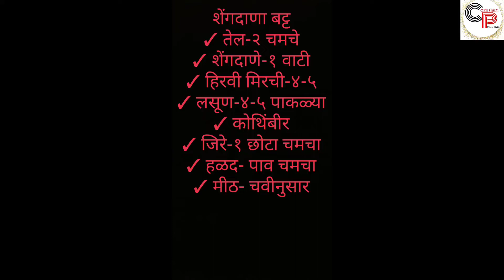खान्देशी शेंगदाण्याचं बट्ट| शेंगदाण्याची आमटी| झीरकं|Groundnut Gravy|Cooking Passion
साहित्य--
✓ तेल-२ चमचे
✓ शेंगदाणे-१ वाटी
✓ हिरवी मिरची-४-५
✓ लसूण-४-५ पाकळ्या
✓ कोथिंबीर
✓ जिरे-१ छोटा चमचा
✓ हळद- पाव चमचा
✓ मीठ- चवीप्रमाणे
✓ पाणी- गरजेनुसार

कृती--
एका मिक्सरच्या भांड्यात थोडेसे पाणी टाकुन वरिल सर्व जिन्नस वाटुन घ्या. एका कढईमध्ये तेल गरम करून त्यात वरिल वाटण टाकुन परतुन घ्या. गरजेनुसार पाणी टाकुन आमटी ला उकळी येऊ द्या.